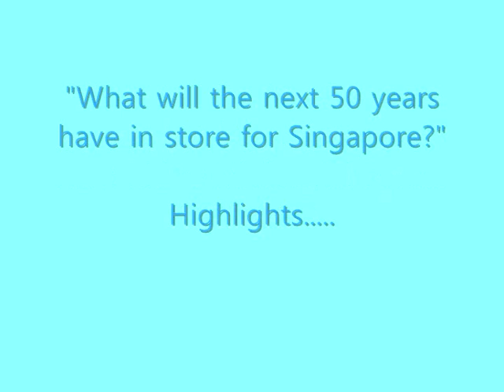Lee Kuan Yew - Pt 1/3 Singapore - the next 50 years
Highlights only. . But they buffered so badly that I gave up watching. See if you are luckier than me.